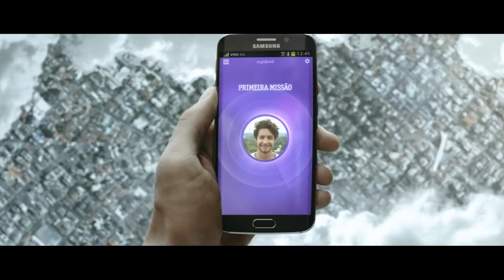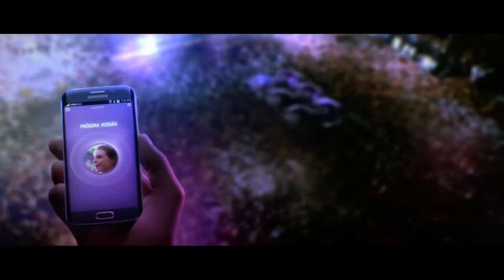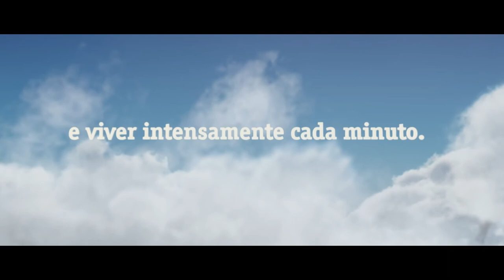Vivo - EX4GERADO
Título: Exagerado

Agência: AFRICA SÃO PAULO PUBLICIDADE LTDA

Anunciante: Telefonica Brasil S.A.

Produto: Internet (Pós Vivo)

Duração: 1x até 3"

Diretor Geral de Criação: Sergio Gordilho

VP de Criação: Rafael Pitanguy, Eco Moliterno

Diretor de Criação: Humberto Fernandez

Redator: Ricardo Dolla, Andre Pinheiro

Diretor de Arte: Fabiano Pinel

Produção/agência: Rodrigo Ferrari e Patricia Melito

Atendimento: Marcio Santoro, Celina Esteves, PC Freitas, Isabel Castro, Francine Nogueira, Rebeca Coelho

Mídia: Luiz Fernando Vieira, Rodrigo Medeiros, Beto Lima, Daniela Melito, Tiago Lima, Caio Lima

Planejamento: Marcio Beauclair, Mahira Oliveira

Produtora de Imagem:  PBA Cinema / Produtora Associados

Direção: Nico Perez Veiga + Luisa Krach / Mayra Gama

Direção de Produção: Camilla Bastos

Diretor executivo: Mayra Gama

Atendimento: Fernanda Gomes

Diretor de Fotografia: Leandro Filoy (Negro)

Diretor de Arte: Muriel Rañi

Montagem: Rami D’aguiar

Finalizador/coordenador de pós: Diulle Fonseca

Pós Produção: CasaBlanca Efeitos

Produtora/som: Supersonica

Atendimento/som: Cristiane Marquesi

Produção/som: Supersonica

Aprovação/cliente: Christian Gebara, Cris Duclos, João Bell, Juliana Covino, Juliana Paula

Data da primeira veiculação: 12/06/20